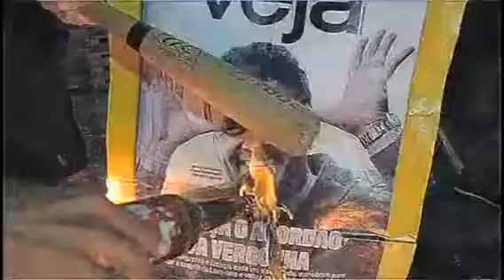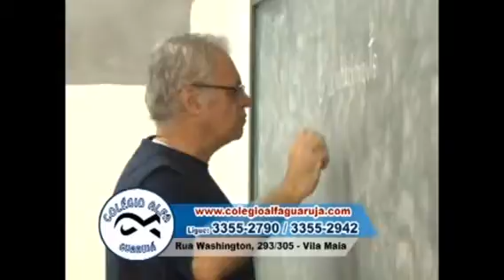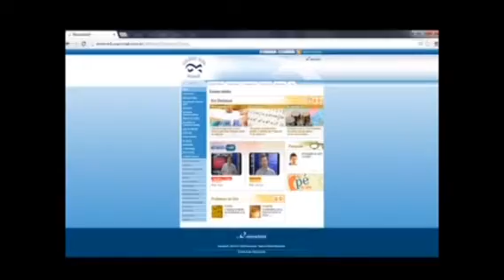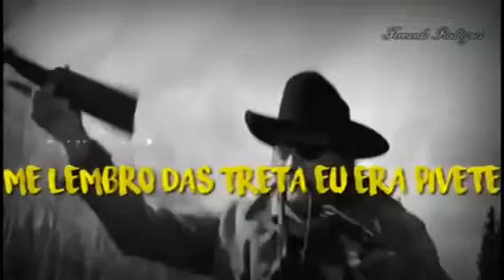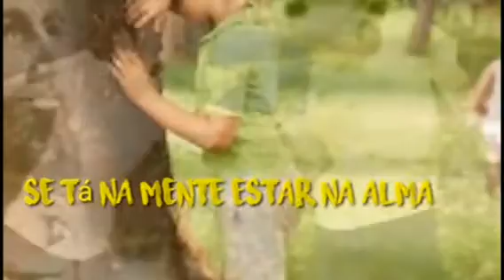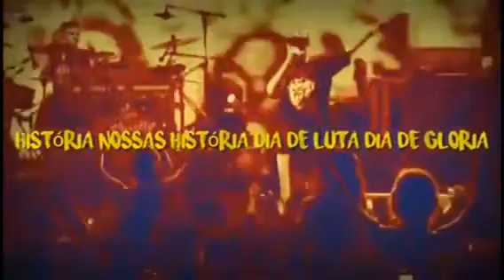Grupo P013ncia (Grupo Musical de Rap de Guarujá) - Exibido em 05-06-2018